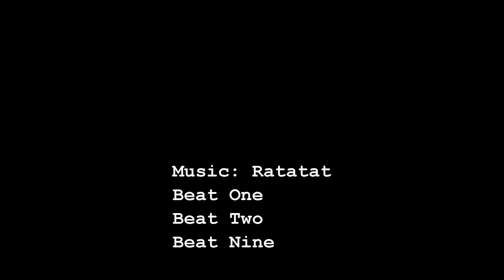Jumping Waves Stand Up Jet Ski Assateague Island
Yamaha Superjet